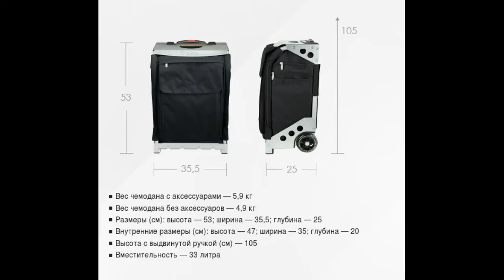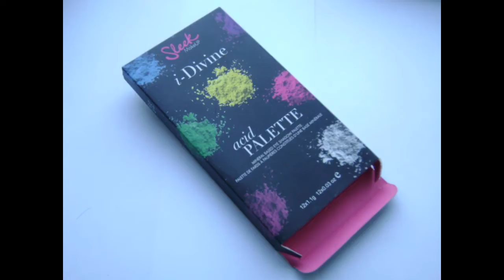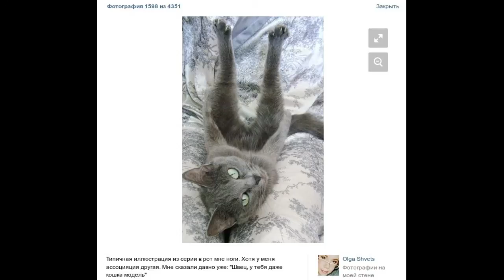Профессиональный кейс визажиста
на официаальном сайте давнишнее фото, осень 2013 :) выглядеть я стала лучше :)
ZFC набитый под завязку весит примерно 7-8 кг.
В тот который меньше 5-6 :)